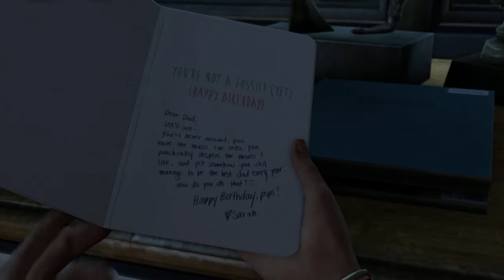THE LAST OF US REMASTERED - #001 - Der Tag, der alles veränderte | Let's Play The Last of Us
► Gespielt von:
Benton